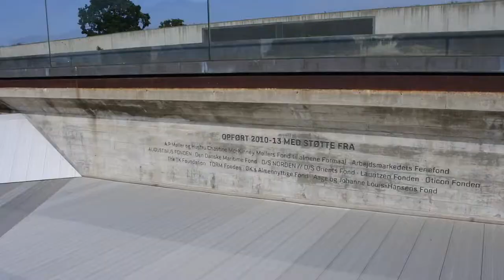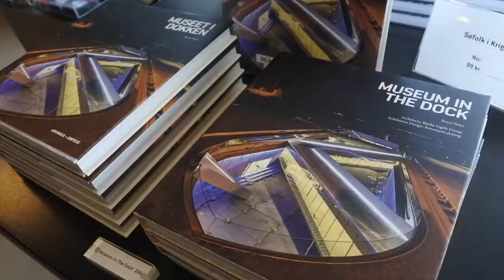Danish Maritime Museum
M/S The Maritime Museum by BIG (Bjarke Ingels Group), Helsingor, Denmark.